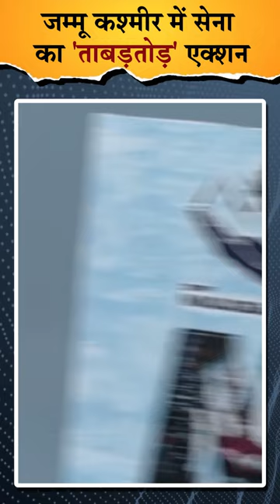Anantnag Encounter: 15 August से पहले J&K में सेना का 'ताबड़तोड़' एक्शन| Indian Army| J&K Police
भारतीय सेना (Indian Army) जम्मू-कश्मीर (Jammu-Kashmir) में लगातार बढ़ती आतंकी गतिविधियों (Terror Activities) पर रोक लगाने में जुटी है. स्वतंत्रता दिवस (Independence Day) को ध्यान में रखते हुए हर तरह की आतंकी गतिविधियों पर सेना की पैनी नज़र है. अनंतनाग (Anantnag) जिले में लगातार तीसरे दिन भी सुरक्षा बलों (Security Forces) का सर्च ऑपरेशन (Search Operation) जारी है. भारतीय सुरक्षा बल कोकरनाग क्षेत्र के अहलान गडूल में आतंकवादियों की तलाश में हैं. आपको बताते चलें कि बीते 10 अगस्त को अनंतनाग जिले में सुरक्षा बलों और आतंकवादियों के बीच मुठभेड़ हुई थी. सुरक्षा बालों और आतंकियों के बीच हुए इस एनकाउंटर में सेना के दो जवान शहीद हुए थे और 3 जवान घायल हो गए थे.